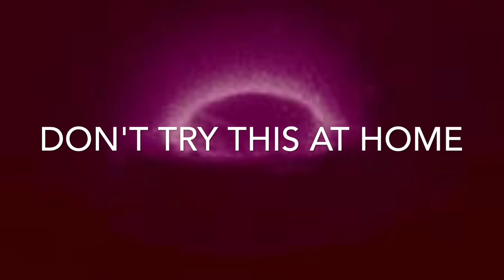Curium- An element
Hello YouTube! I am going to tell you about the element Curium. Source